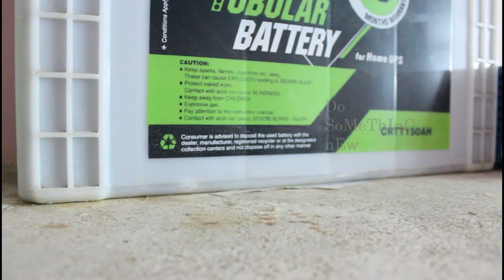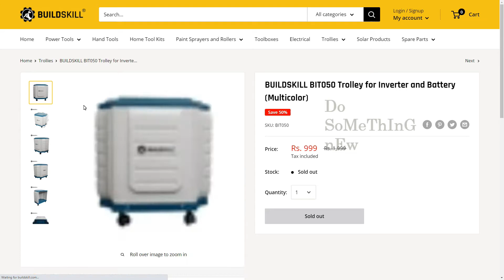Best Inverter battery trolley stand │ heavy load inverter trolley │Buildskill trolley for inverter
Best Inverter battery trolley stand │  heavy load inverter trolley │ best buildskill trolley for inverter │ BUILDSKILL BIT060 Trolley for Inverter and Battery │ Do Something New

ON FLIPKART

PRODUCT ON AMAZON

In this video we are going to look at the best trolley stand for placing inverter battery in our house. How to assemble the trolley stand required to place the standard Buildskill inverter battery while occupying space? Does the inverter have battery capacity? How many kilos can this stand withstand?

Inverter stand
Best inverter stand
Best inverter battery stand
Best inverter battery trolley
Best inverter battery trolley at low price
Buildskill inverter battery trolley
Buildskill trolleys
Space save inverter trolley
Best stand for inverter and battery
Best load capacity trolley for inverter
Buildskill inverter trolley
buildskill bit060 trolley
trolley for inverter
inverter trolley
best buildskill inverter trolley
best buildskill trolley for inverter
trolley bit060
heavy load inverter trolley
bit060 rack trolley
tech mech guru
black and white inverter trolley bit060
iron material inverter trolley
buildskill bit060 trolley for Inverter
bit060
inverter ka connection kaise kare
big trolley for inverter
buildskill bit060
which inverter trolley is best